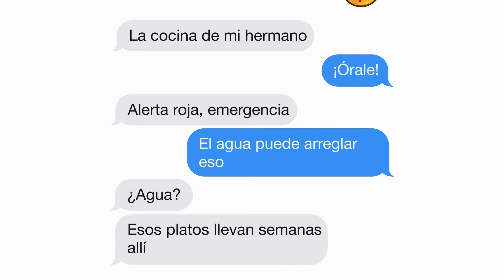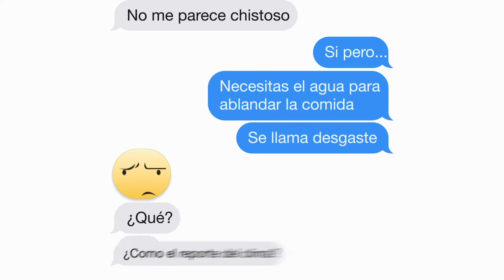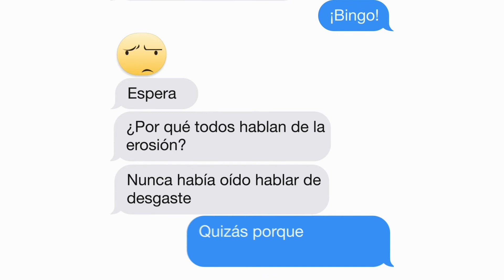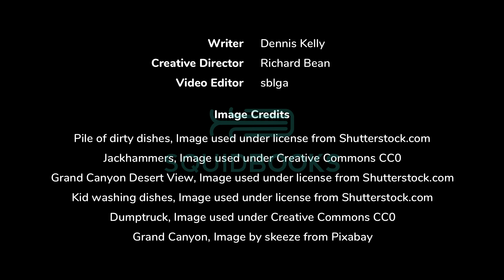¿Cuál es la diferencia entre el desgaste y la erosión? | Historia de mensaje de texto de SquidBooks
Observa la diferencia entre el desgaste y la erosión.